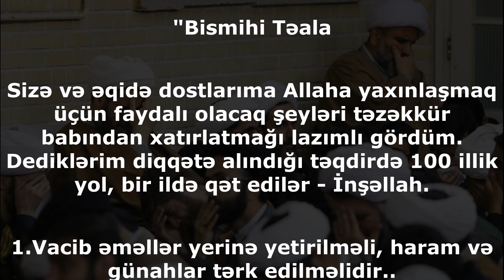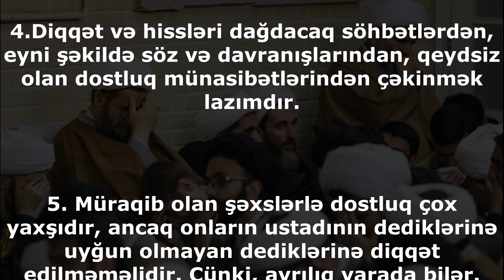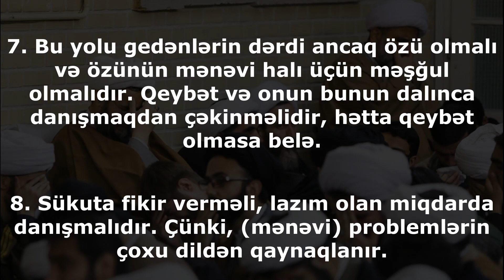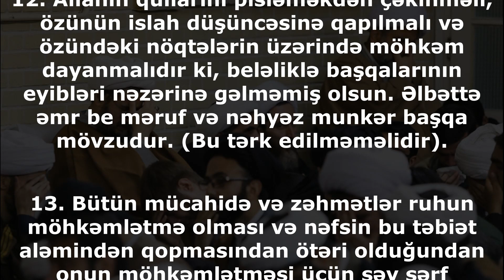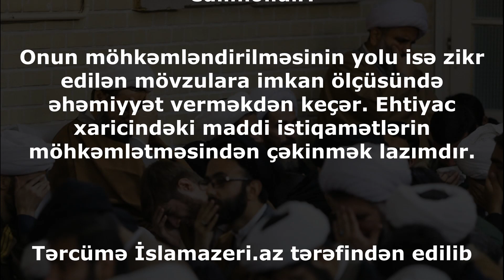Böyük irfan ustadının öz tələbəsinə yazdığı məktub